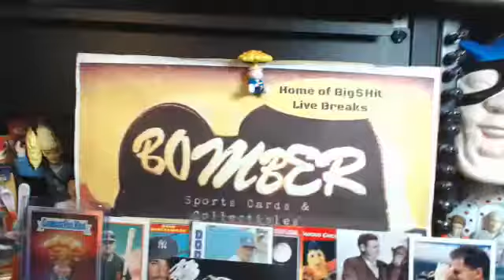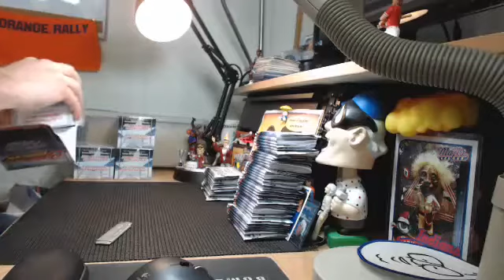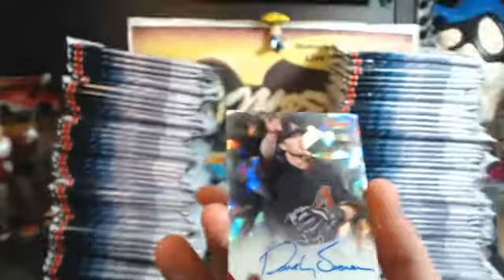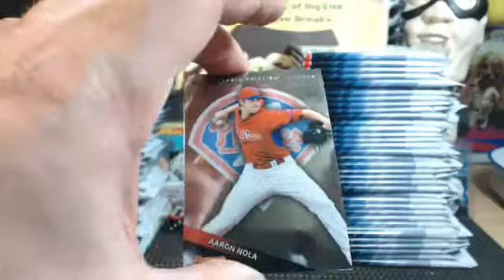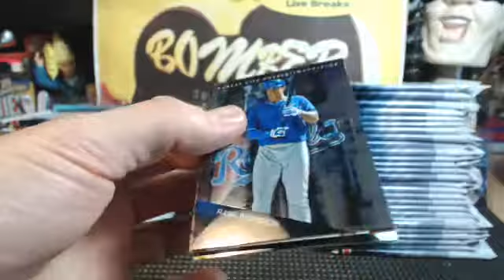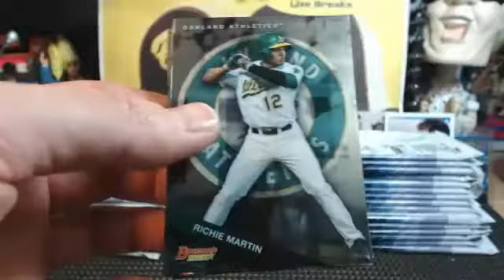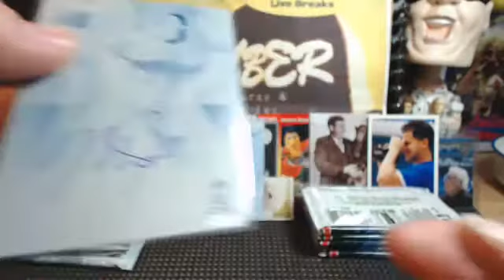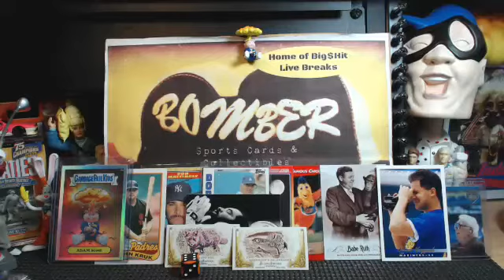eBay Thursday Bowman's Best Case 4.14.16 Mike Trout PP Auto BOOM, 2 Swansons!